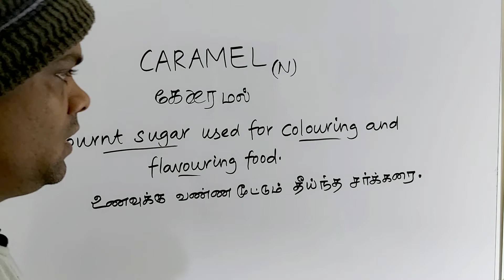CARAMEL tamil meaning/sasikumar